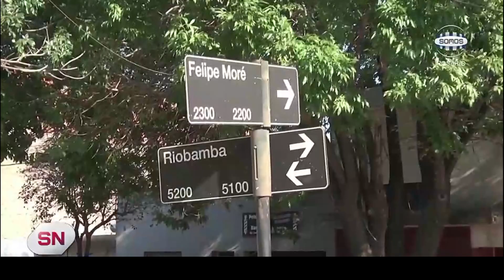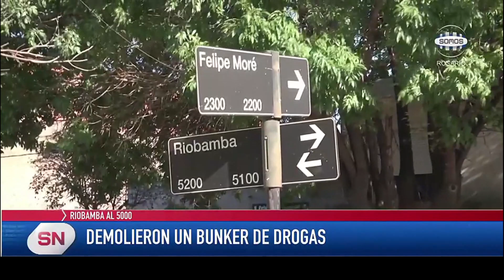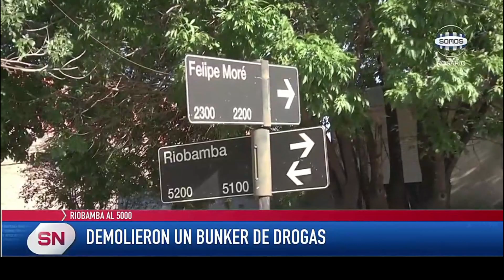Demolieron un bunker de drogas. Riobamba al 5000 Ministro de Seguridad Pablo Cococcioni.